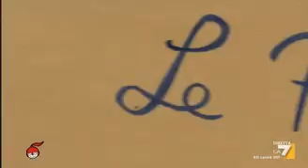Alessandro Di Battista a DiMartedi La7 (02 maggio 2017)